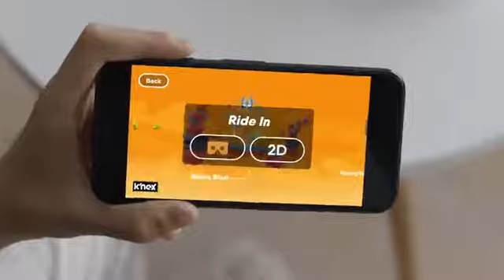K'NEX Thrill Rides – Bionic Blast Roller Coaster Building Set with Ride It! App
More Great Products By K'NEX
CLASSIC THRILL RIDES EXPERIENCE – Build it! using the 809 K'NEX parts and pieces, plus MOTOR, to build an amazing coaster. Set includes coaster track, coaster car and tech robot themed graphics
A NEW WAY TO INTERACT – Once done building, download the FREE K'NEX Ride It! app to ride the Bionic Blast in virtual reality or digitally build the roller coaster of your dreams!
VR viewer included – ride Bionic blast in virtual reality with the included cardboard VR viewer